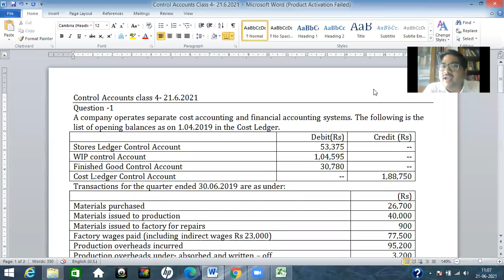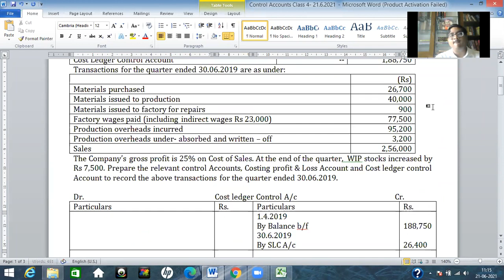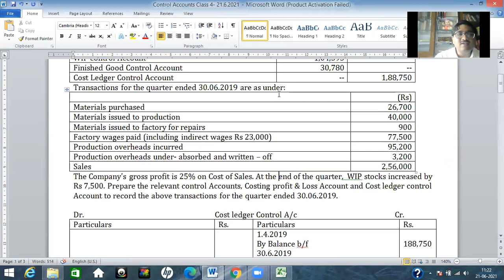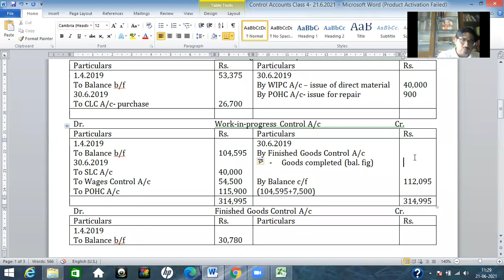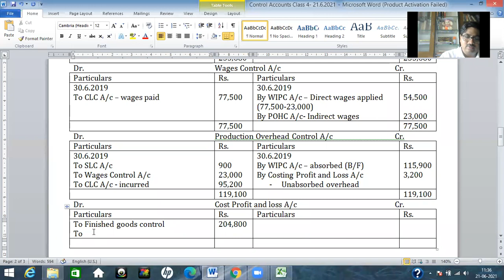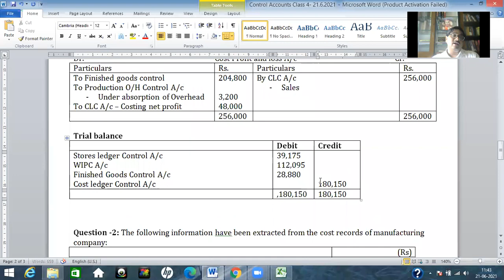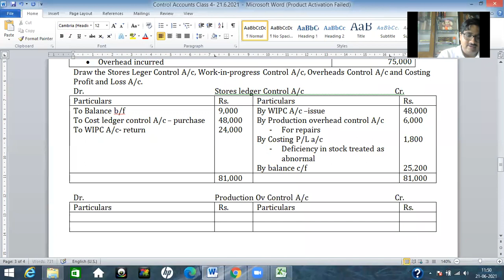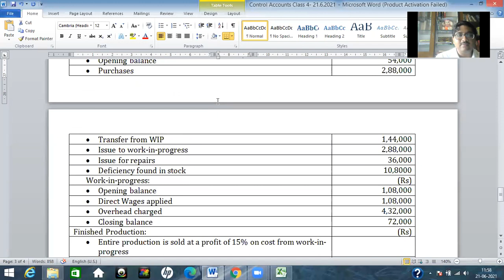Control Accounts Class 4